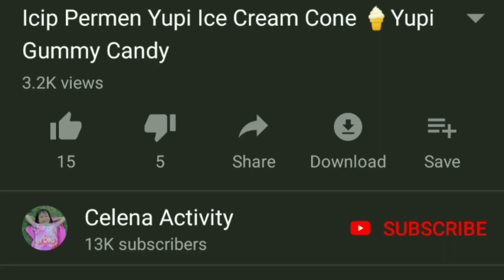Unik Permen Coklat Karakter Doraemon, Marsha, Hello Kitty, dan Mickey Mouse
Pagi teman teman semua, Celena sekarang punya Permen Coklat Karakter loh teman teman, permen Doraemon, permen Marsha, permen Hello Kitty, dan permen Mickey Mouse. Semuanya terbuat dari coklat yg enak loh teman teman,. Gimana ya rasanya..? Kalian pasti penasaran kan. Yuk ditonton sampai selesai ya. Dan share juga ke temen kamu semua ya...